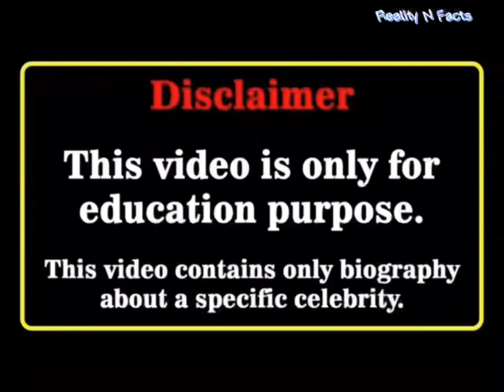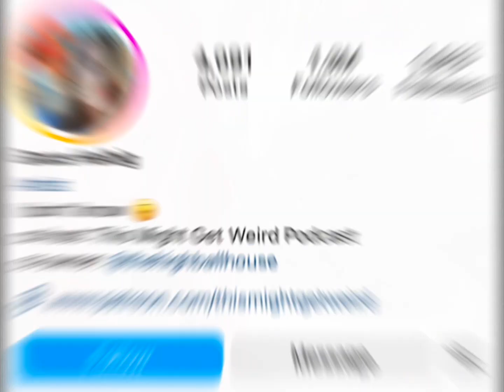Grace Helbig Vs Aspen Ovard Real Age Lifestyle Biography